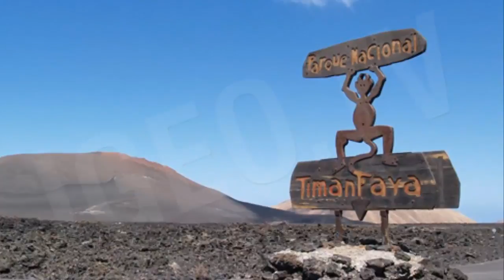Parques Nacionales de España / National Parks of Spain [IGEO.TV]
Los Parques Nacionales son espacios naturales de alto valor natural y cultural, poco alterados por la actividad humana que, en razón de sus excepcionales valores naturales, de su carácter representativo, la singularidad de su flora, de su fauna o de sus formaciones geomorfológicas, merece su conservación una atención preferente y se declara de interés general de la Nación por ser representativo del patrimonio natural español.
La Red de Parques Nacionales es un sistema integrado para la protección y gestión de una selección de las mejores muestras del Patrimonio Natural Español. España es uno de los países pioneros en Europa en la apuesta por la protección de la naturaleza y cuenta con 14 Parques Nacionales, que se muestran en este video.

National Parks are natural areas of high natural and cultural value, little altered by human activity, due to its exceptional natural values, its representative character, the uniqueness of its flora, its fauna or geomorphological deserves preservation preferential attention and states the general interest of the nation to be representative of the Spanish natural heritage.
The National Parks Network is an integrated system for the protection and management of a selection of the best examples of Spanish Natural Heritage. Spain is one of the pioneering countries in Europe in its commitment to the protection of nature and has 14 National Parks, shown in this video.

Ver Vídeo Picos de Europa: Covadonga, Cares y Fuente Dé / Picos de Europa National Park: